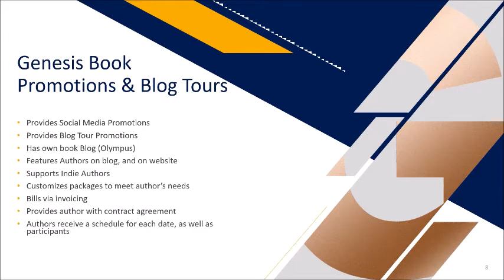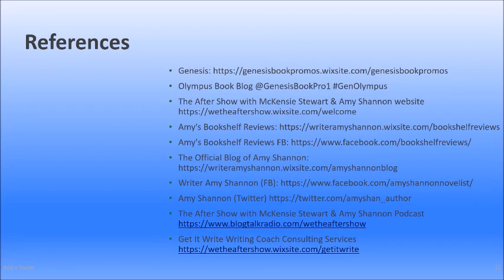Who is Amy Shannon?